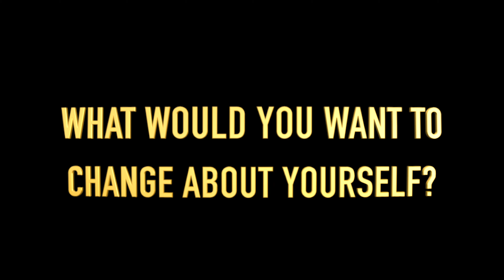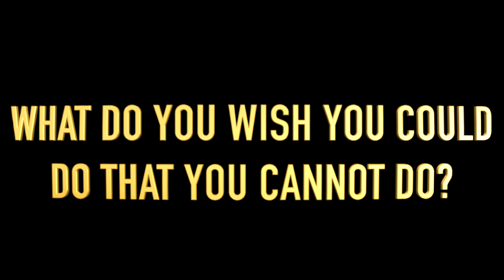2022 Interviews with the Kids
For a few years I've been doing an annual interview with my daughter. Now her brothers are (mostly) old enough to do them too. Did this one on Father's Day. Hoping to make it a tradition.